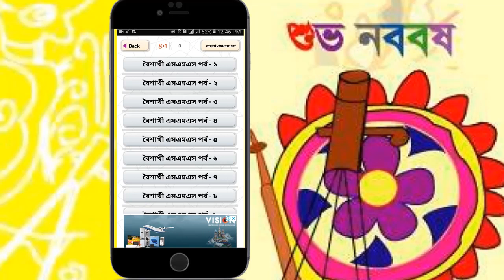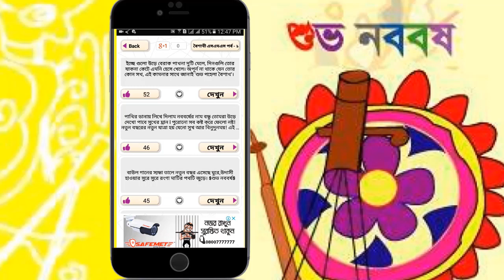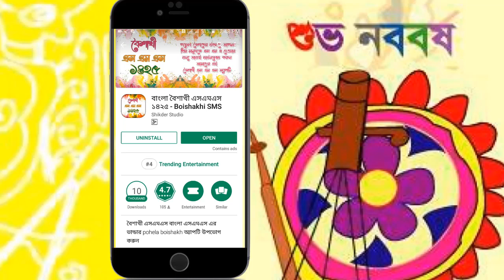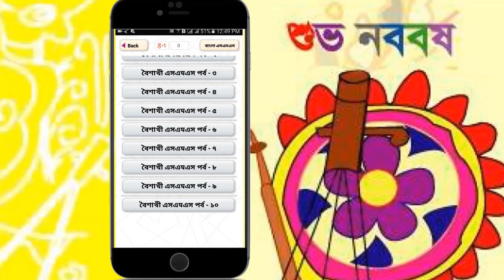Pohela Bhoishakh SMS পহেলা বৈশাখ ১৪২৫ বৈশাখী এসএমএস শুভেচ্ছা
,বাংলা বৈশাখ এসএমএস,বৈশাখী গান,বৈশাখ অনুষ্ঠান 2018,পহেলা বৈশাখের

.CHANNEL ABOUTS.
 "Profullow dream. profullowdream channel is Technology relented. Profullow dream channel daily upload new videos money topic relented. Example Earning,How to,Make money,Youtubeing,Photoshop Tutorial,Apps Reviews,Computer software tips & tricks,And All Mobile Reviews All day All Time..

প্রতিদিন এখানে বিভিন্ন প্রকারের অনলাইন ইনকাম,এবং মোবাইর অ্যাপস, কম্পিউটার সফট্ওয়ারের্ এর সম্পর্কে ভিডিও আপলোড করা হয়। আপনি যদি অনলাইন ইনকাম সম্পর্কে জানতে চান তাহলে আমার চ্যানেলটি সাবক্রাইব করে রাখুন প্রতিদিন নতুন নতুন ভিডিও পাবেন।

Profullow Kumar

Profullow Kumar

.CHANNEL ABOUTS.

Profullow Kumar

Profullow Kumar